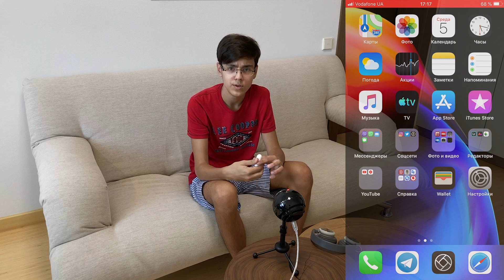AirPods 2 - Распаковка и Первое Впечатление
Шалом, братья козаки!
Я тут замутил распаковку и первое впечатление о AirPods 2 с беспроводной зарядкой. Надеюсь вам понравится:) И сразу отвечу на вопрос: когда обзор? - полноценный обзор и опыт эксплуатации через неделю.